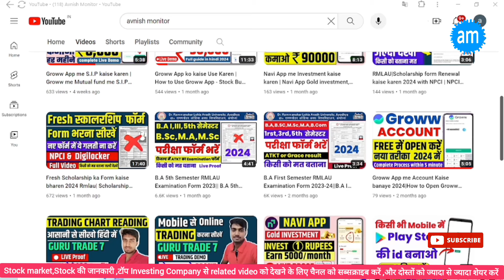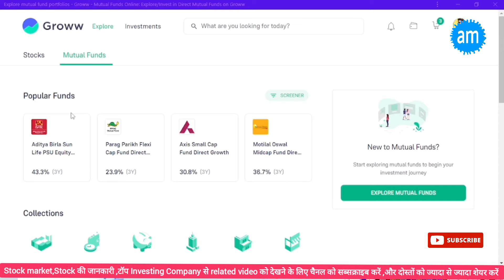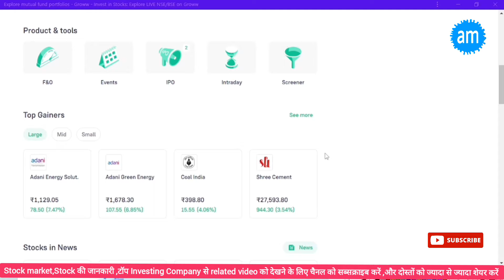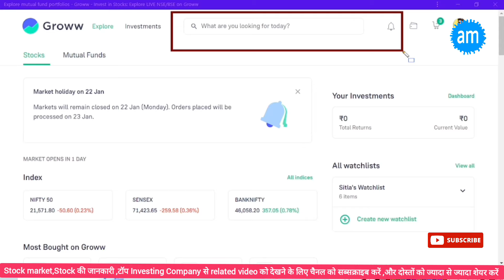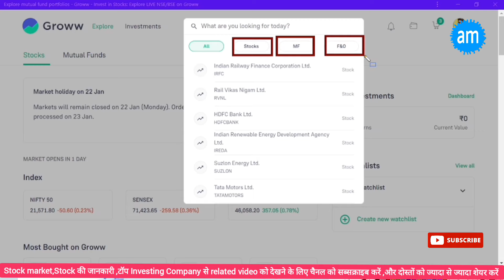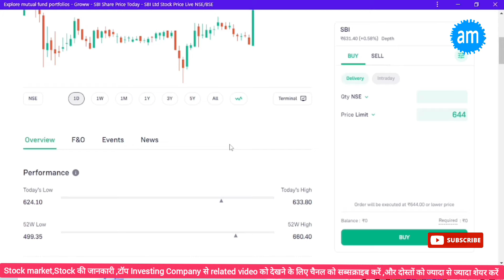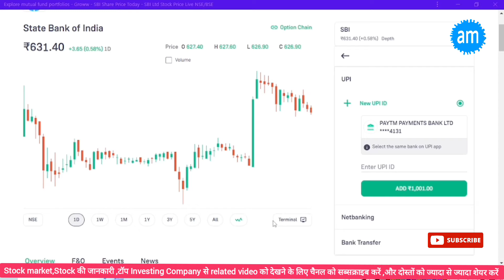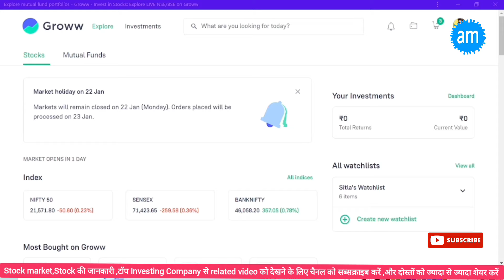How to Invest Mutual Fund Through Groww App- Basic Knowledge in Hindi 2024 |Groww app Desktop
How to Invest Mutual Fund Through Groww App- Basic Knowledge in Hindi 2024 |Groww app kaise Use Kare

stock market me investing karne ke liye ek demat account hona bahut jaroori hai jisse aap kisi stocks aur Mutual Fund me paise ko invest kar sakte hai ,Groww app ke through paise ko kaise invest karenge Nifty 50,Banknifty,sensex me . kisi bhi company me invest karne se pahle uska chart analysis karna chahiye jisse baad me problem na aaye.
groww app me all feature ki jankari hamne is video me aapko bataya hai .
1. best index funds for 2024
2. groww app kaise use kare
3. best app for mutual funds india
4. groww stocks
5. how to buy stocks in groww app
6. mutual funds for beginners
7. Sip investment in hindi
8. what is mutual funds and how it works

Queries-
how to use groww app,invest in mutual funds
mutual funds
how to use groww,best mutual funds